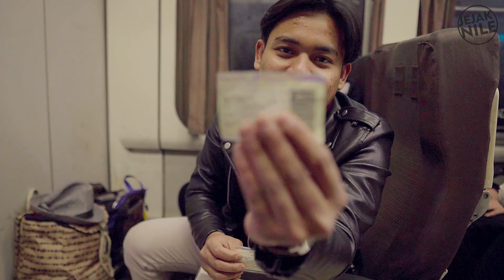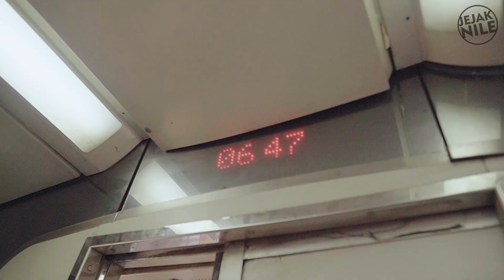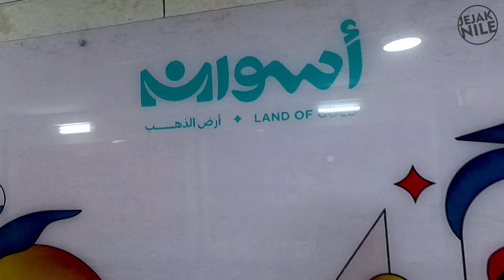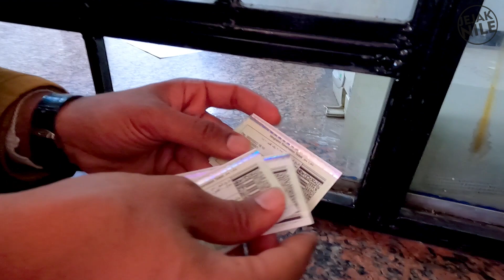TRIP KE UJUNG MESIR 🇪🇬 KOTA ASWAN BEKAS KERAJAAN FIRAUN ‼️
Aswan adalah provinsi yang terletak di Mesir Hulu, Selatan Mesir. Provinsi ini sangat subur dan memiliki beragam budaya yang unik.